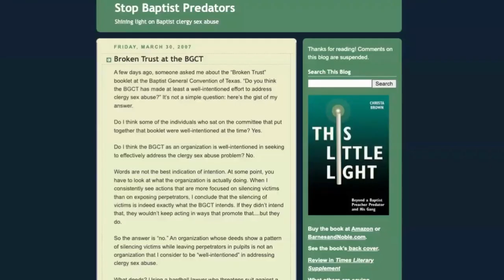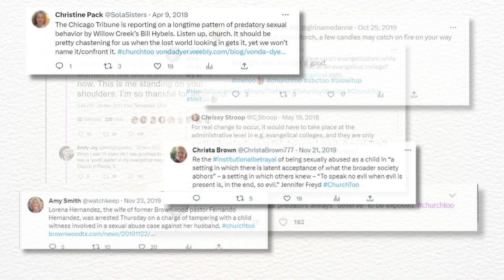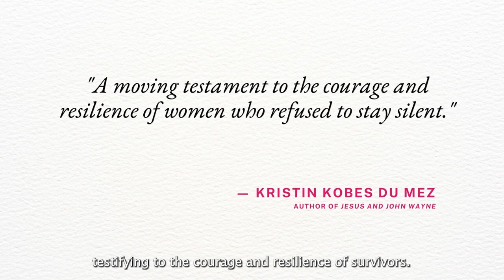Disobedient Women Trailer - Captions